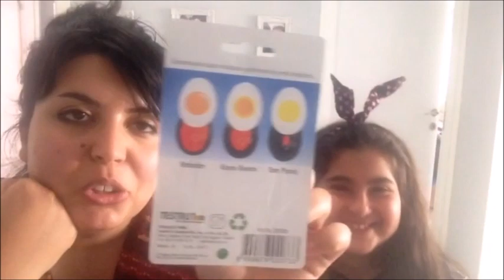TEDİ ALIŞVERİŞİ - pembeyi artık sevmiyorum - ANNE KIZ SOHBETİ İLE :) (alışveriş videosu )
MERHABA - VLOGDA ÇOK UZUN OLACAĞI İÇİN ALIŞVERİŞ VİDEOSUNU AYRI OLARAK YÜKLÜYORUM . UMARIM BEĞENİRSİNİZ.
SEVGİLER .)